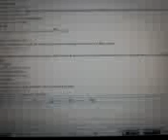Yerko Ama a Angélica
Te amo y nada me va a detener para poder estar contigo, y mas porq ahora se q tu me amas igual que yo